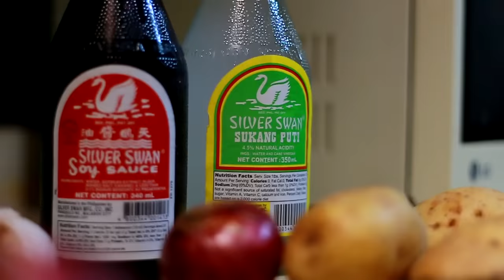Adobo (Filipino "Let It Go" Parody) - Mikey Bustos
Ever wonder why your mom's Adobo is so good? Watch as I unravel the secret to my mom's delicious, one-of-a-kind adobo recipe. Adobo is a classic Filipino dish with chicken and pork cooked with vinegar, soy sauce, and spices.

Be sure to  also check out a couple of my other videos on this channel...

"Adobo"

Lyrics:

My mommy's cooking our dinner tonight, and in the kitchen she's the queen, beccause tonight she's cooking, her most famous Pinoy cuisine, when everybody eats it they say it is heaven sent, but she will never share, her secret ingredient! Let's look Frank...

A garlic clove? A basil leaf? I want to know her secret recipe, pepper and salt, oh I must look, so I can cook...

Adobo, adobo, I'll make silip and investigate, adobo, adobo, her secret to amazing taste, silver swan, (Frank: You guys eat swan?) I must know how it's done,
What could her secret be, to my mom's adobo recipe.

My mommy's ilocana, and makes everything taste great,
When you try her cooking, you'll leave nothing on your plate
Oh look she's adding pepper corns, native chicken and fresh pork of course,
But I must know, what else she hides, inside,

Adobo, adobo, a classic filipino dish, adobo, don't you know, white people say it's so delish,
But no one makes, it better than my Mommy,
Come let us hide and watch, how she makes adobo from scratch, Frank. Come on! Let's go see!

She heats mantika in a saucepan medium high,
Sautes the bawang and sibuyas til it's caramelized.
She adds the pork, and then adds chicken then bay leaves,
Sugar and peppercorns, oh look now, here it is...

MSG! OMG! My mommy's secret is MSG! Mommy, no! Don't you know, ajinimoto's so unhealthy?
I'm so mad, at what you're going to add!
Mom: Naku! Michael, you're overacting, don't you know you grew up on MSG.